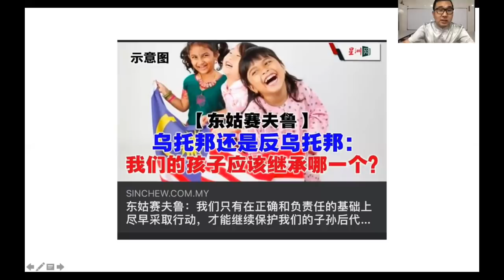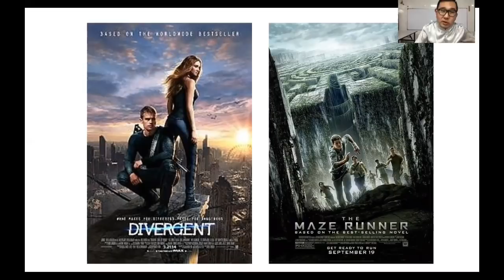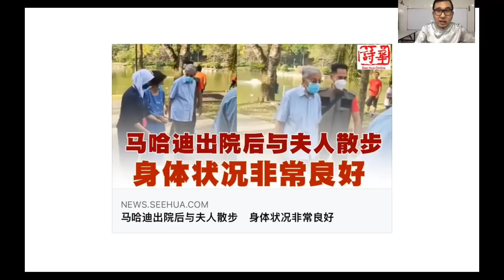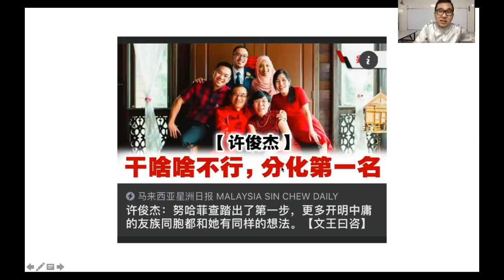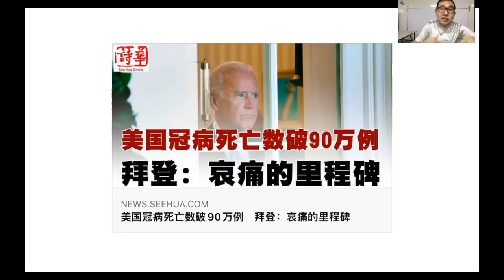【现实人生】第40期 1万元EPF提款绝对不给了 再给人民援助金的话大马未来将变成反乌托邦世界了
马来西亚财政部长扎夫鲁终于把话说绝了，如果政府一直持续的发放各种援助金给人民的话，未来的大马将变成反乌托邦世界。

谢谢🙏